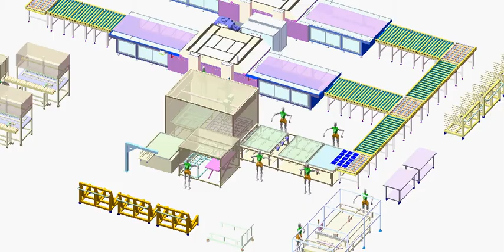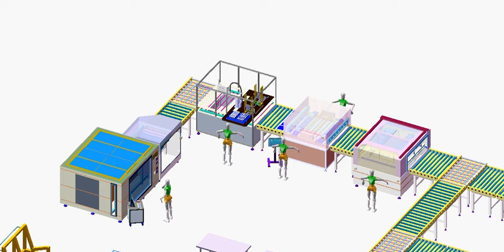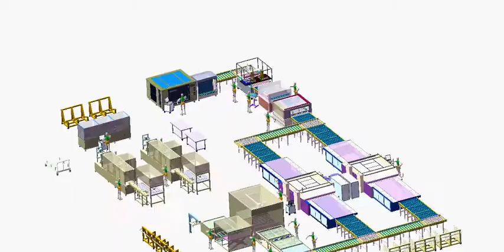3 0 turnkey line movie